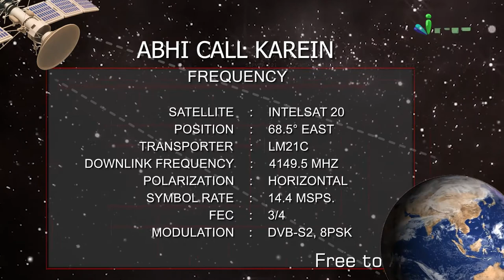Musa Al. Ka Saanp Wala Mojeza Part 1 | Naee Roshni Season 2 Clip 16 | Shaikh Razaullah Abdul Karim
Musa Al. Ka Saanp Wala Mojeza Part: 1 | Naee Roshni Season 2 Clip 16 | Shaikh Razaullah Abdul Karim Madani | iPlus TV